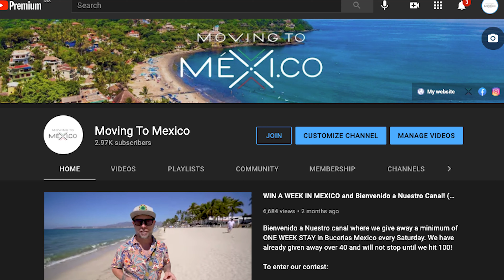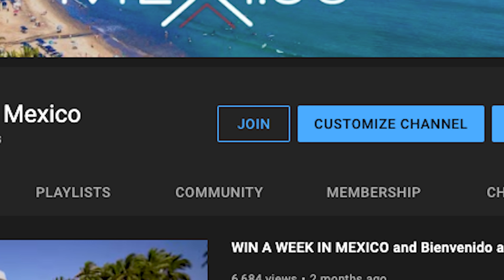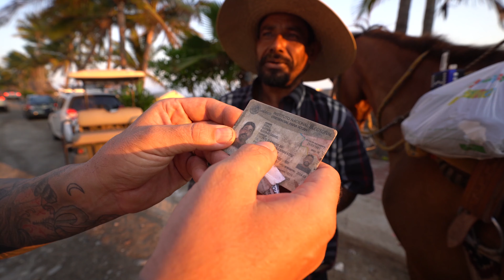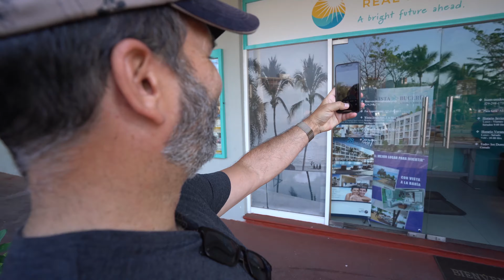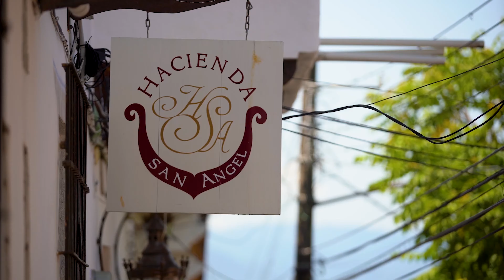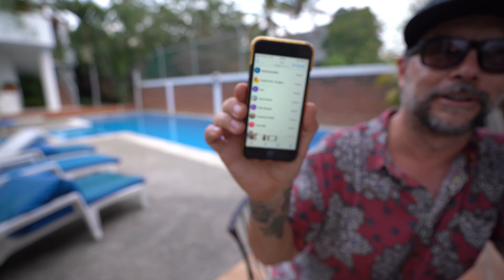TOP 10 FAVORITE Moving To Mexico Moments! Two Winners of a Week in Bucerias Announced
It is that time of the week when we give away a week's stay in Bucerias Mexico. Today's winner was drawn from all the viewers who got last week's skill-testing question correct! We also did a bonus draw for our members to celebrate our FIFTY Member milestone! Once we hit 100 members, we will do another bonus draw!

If you are new to our channel and to enter our contest, follow these instructions!

Have you been considering simplifying your life, downsizing your personal overhead, and making more time to enjoy life? Are you now working from home or possibly ready to start a business of your own. Has it ever crossed your mind to start a new adventure and new chapter in your life outside your country?

Have you ever considered Mexico? Through this website and our YouTube channel, you will meet hundreds of people who did just that and all the incredible things that have kept them here.

Mexico has it all and we want to show it to you! Stay tuned for upcoming episodes on YouTube and all the information you will need to not only make the decision but all the steps to get you from where you are now to a fully legal temporary resident with an optional work permit or permit to open your own business as well.

to SIGN UP AND WIN!